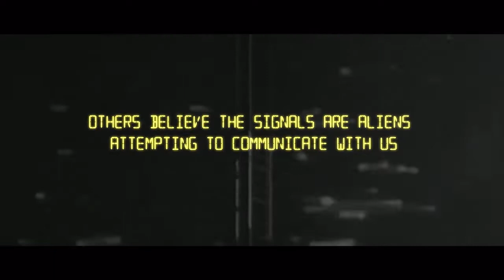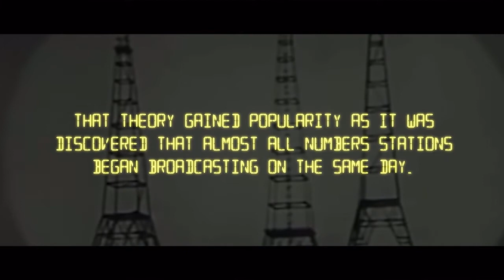The Disembodied Official Trailer HD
Teen ham radio enthusiasts hunt for the source of a strange transmission being broadcast in a remote area near Taos, New Mexico.